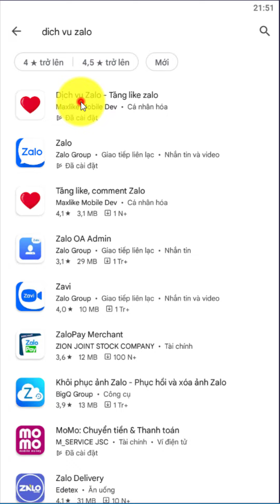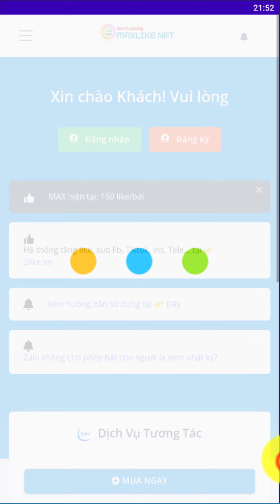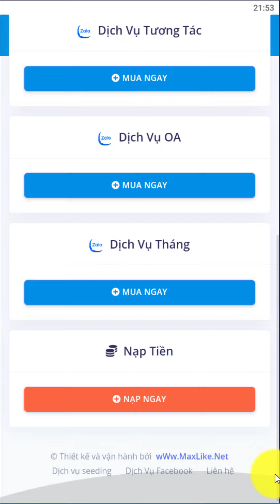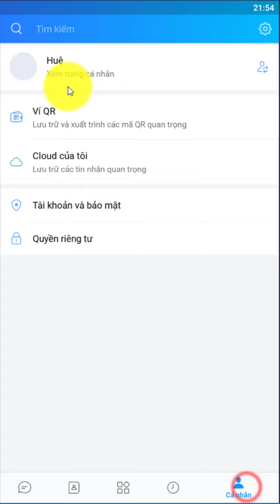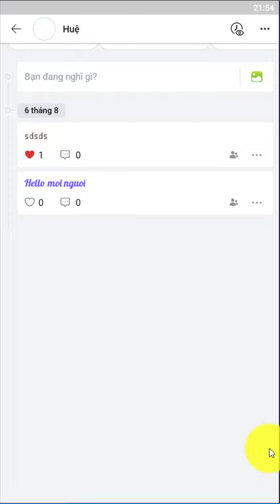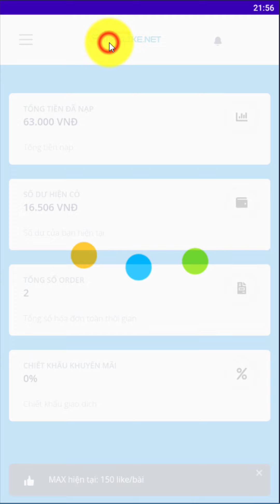Hướng dẫn tăng like, comment zalo thật 100% trên điện thoại - Maxlike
► Bản quyền thuộc về MAXLIKE - Cấm sao chép dưới mọi hình thức.